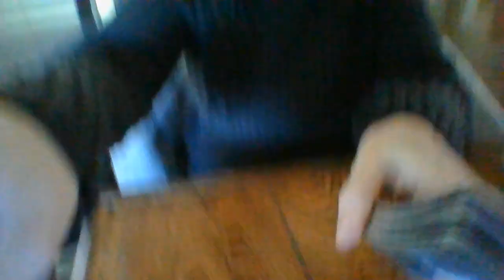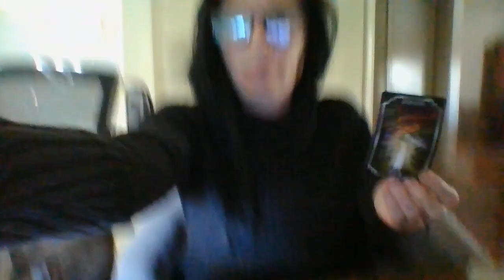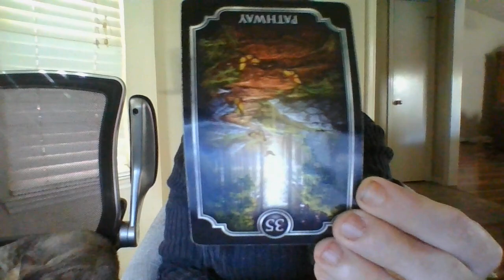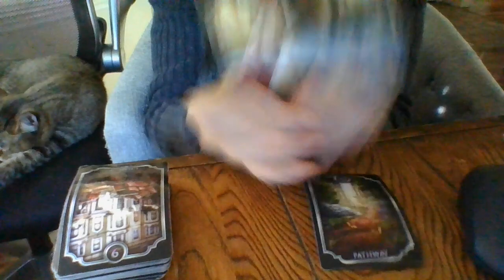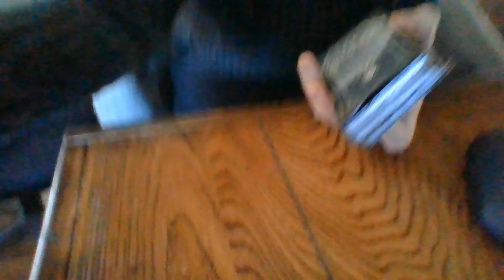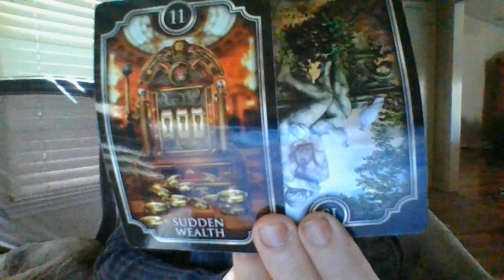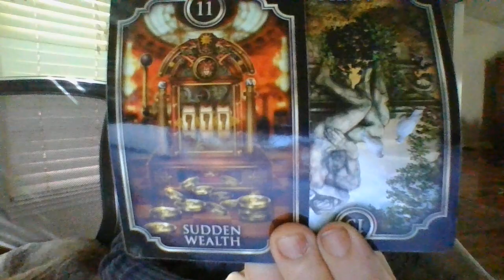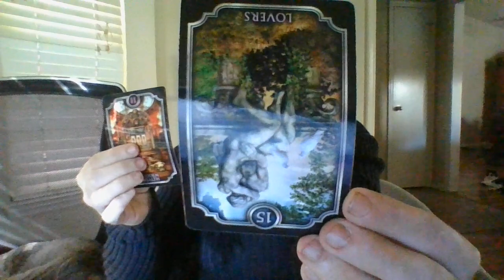A BABY MOMMA IS ABOUT TO CALL THE POLICEONAFORMERLOVERINTHEPASTTHATPUTAFAMANDOTHERSINANENTRAPMENTSIT